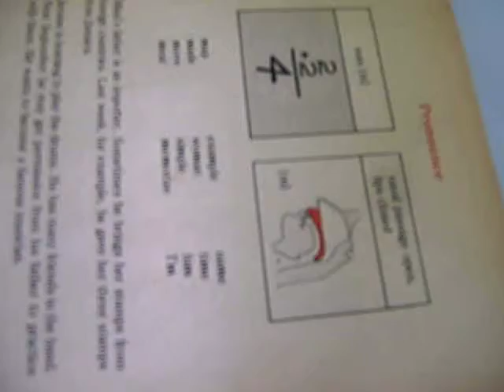JAZ Y LIBRO LADO 4----8